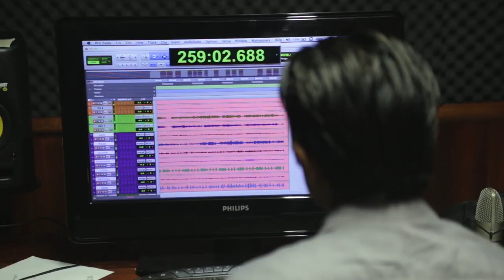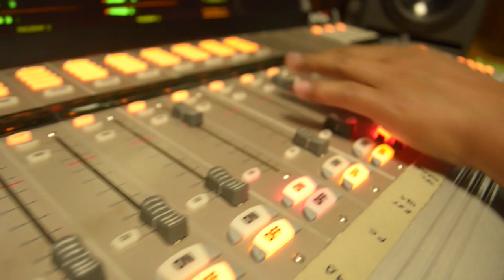Acervos sonoros de la radiodifusora "XEGLO La Voz de la Sierra Juárez" en Oaxaca.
Comisión Nacional para el Desarrollo de los Pueblos Indígenas. México, 2018. Testimonio de Ismael Valdéz Zavala en la radiodifusora cultural indigenista XEGLO La Voz de la Sierra Juárez.